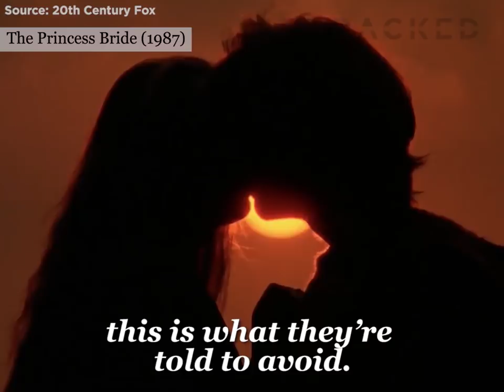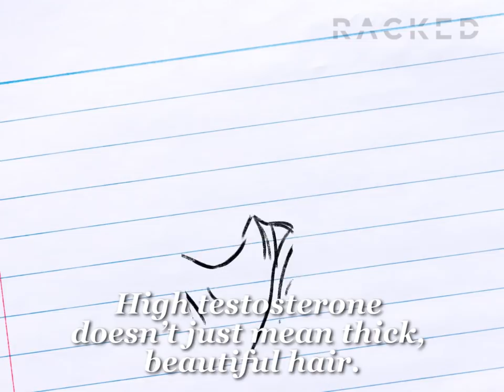‘90s TV Crushes All Had the Same Hair, Why? | Racked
Prince Charming forever holds a special place in our hearts